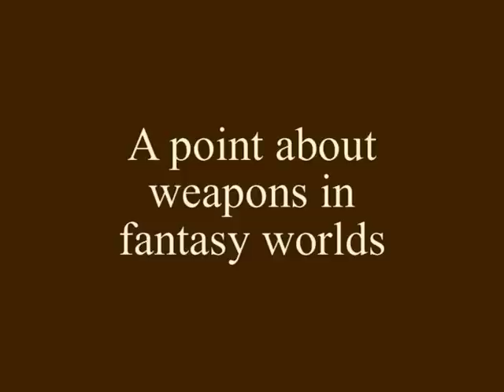Fantasy weapons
The anecdote about the turtle does make the scenario seem a bit dull - with the PCs turned into mere spectators, but it wasn't as bad as it might sound.  The players just heard a quick description of the army's methods, and were of course free to try to intervene (they didn't, much), and most of the scenario dealt with other things.  The scenario was not actually about the turtle, but about another mission to sabotage the efforts of the occupying forces. The turtle incident was just a little warm-up to show that the local Empire troops were well-organised and capable of making the PCs look silly. It was to guide the PCs into thinking a bit harder about the main mission.